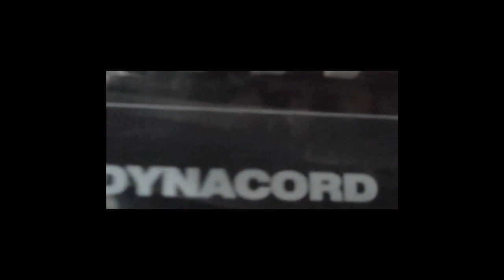MUZIKALNIY INSTRUMENT MAGAZINI JIZZAX G`ALLAOROL